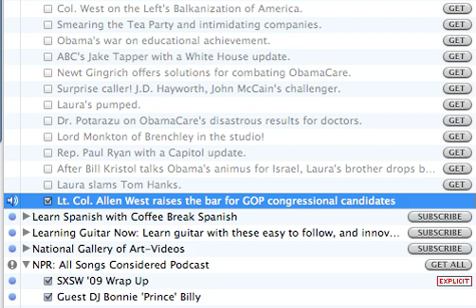AW: black community better off without civil rights act.mov